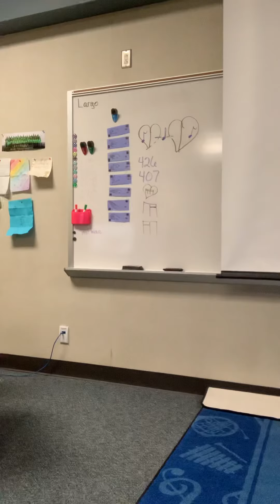Number Rock (group 1)